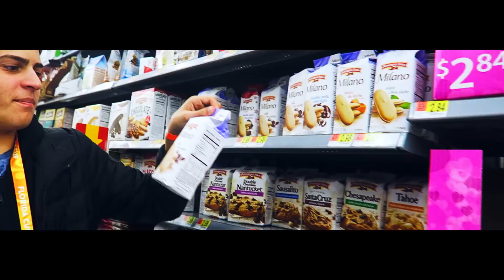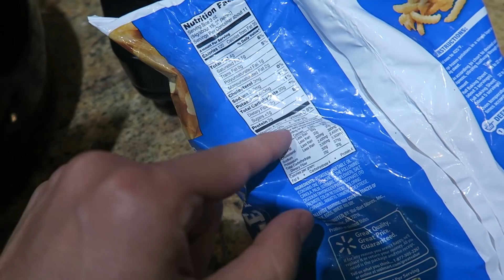VOU DESISTIR DO EDUKOF ?? 😰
Diário #227 - Será que o edu vai conseguir seguir a dieta?

apoia.se/braingains